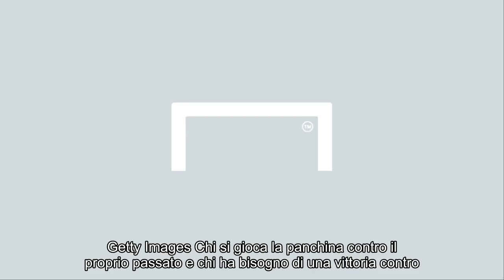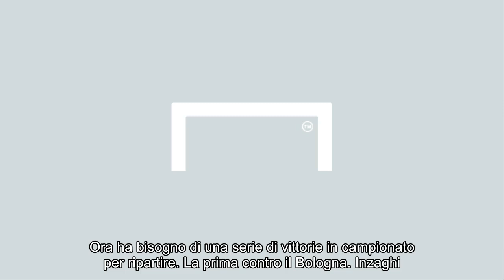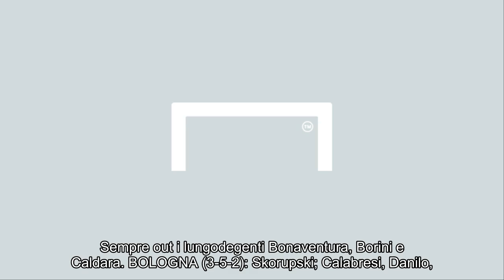Notizie calde: Bologna-Milan, Inzaghi contro Gattuso: amici contro, futuro in bilico